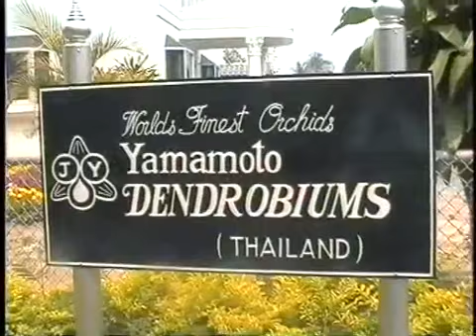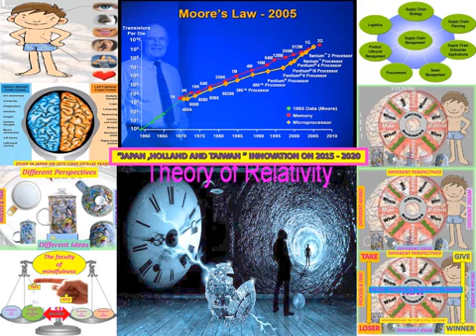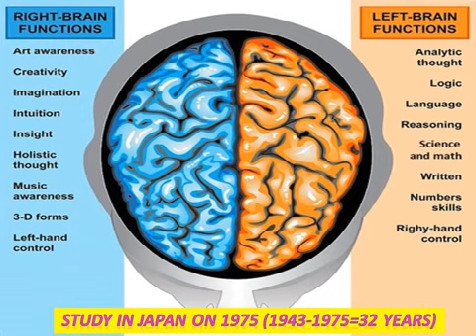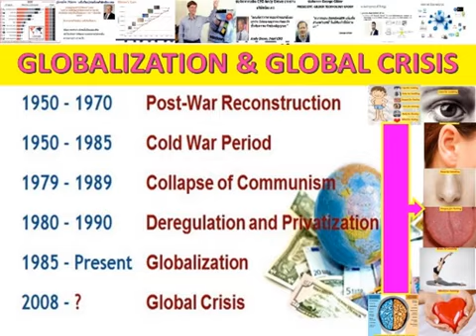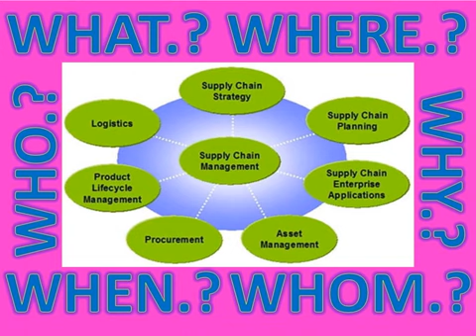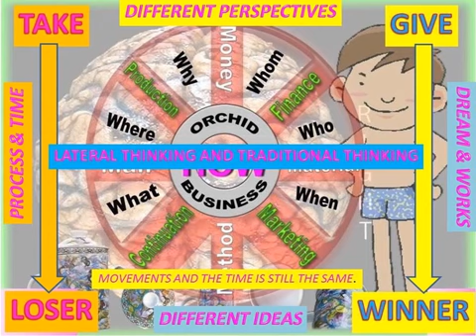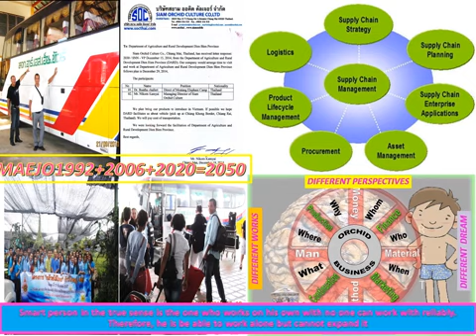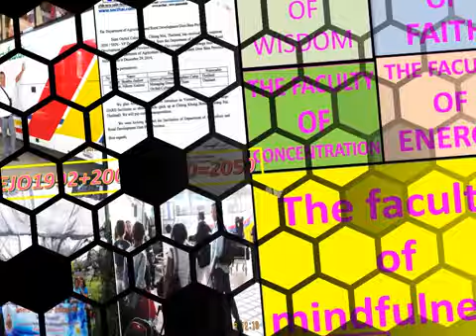LANNA#THAILAND_SOFTPOWER#MAEJO2021#E=MC2_ZEN#UNIVESALLAW#RINEN#WORKATION#UNTIMATE_TRUTH#DISRUPTION10